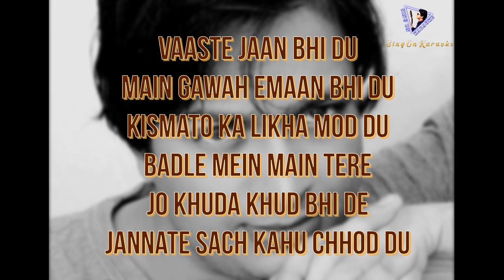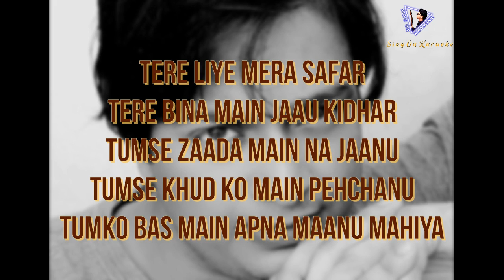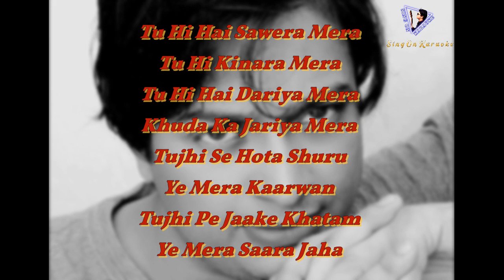Vaaste Song (Unplugged) Karaoke With Male Voice | Dhvani Bhanushali Karaoke| Singer- Mohd Suhail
My Singing Microphone
My Sound Card
My Microphone Stand
My POP filter for Dynamic Condenser Microphone
My Camera
My Softwere
My Tripod
My Camera Slider
My Phone Gimbal
Kaun Disa Mein Leke Chala Re - Karaoke For Female With Scrolling Lyrics | Male Singer- Mohd Suhail |